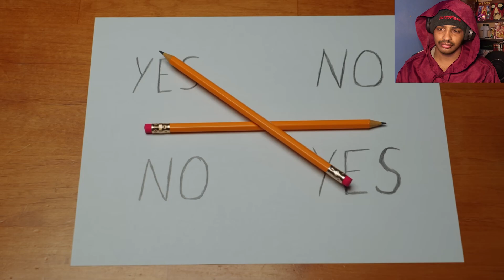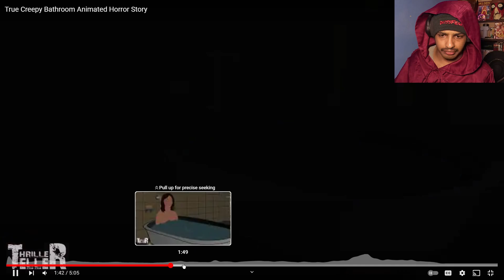Friday Night Fright [#033]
Welcome to Friday Night Fright. Where I watch 3 scary videos, every Friday at 10pm. I do this to test the limits of my FEAR.
0:00 - Intro
1:11 - Charlie Charlie 2 | Short Horror Film (@acmofficial)
4:58 - True Creepy Bathroom Animated Horror Story (@thrillerteller)
10:33 - Ronald McDonald EXTREME Muckbang (@Therackaracka)
16:16 - Review